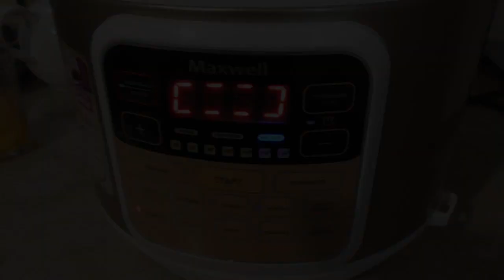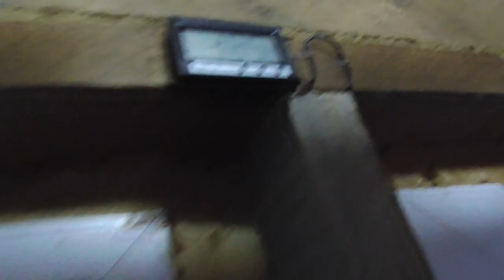Pre-roll/Готовим Омлетик/Низкое давление! помогите советом!!! Семья Жуковых